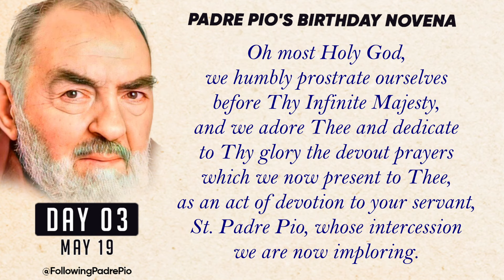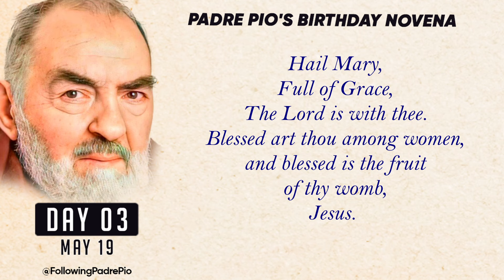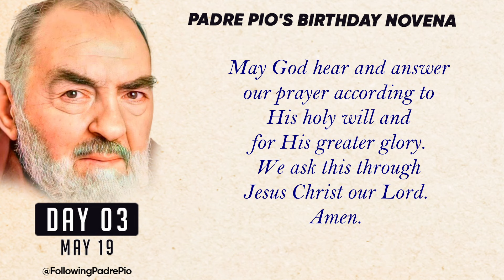Spiritual Meditation: Join Us in Prayer to St Padre Pio -- Padre Pio’s Birthday Novena - Day 3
Embark on a spiritual pilgrimage as we dedicate our prayers to St Padre Pio on Day 3, inviting his intercession and the blessings of our heavenly Mother. Discover the beauty of faith and the strength found in communal prayer.

Your intentions will be included for both you and your loved ones.

Novena: (0:00)